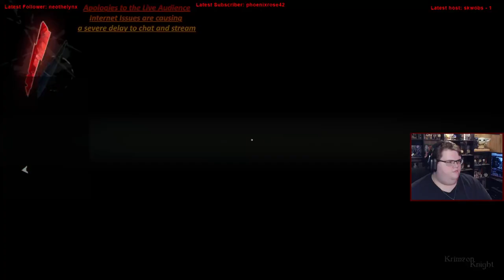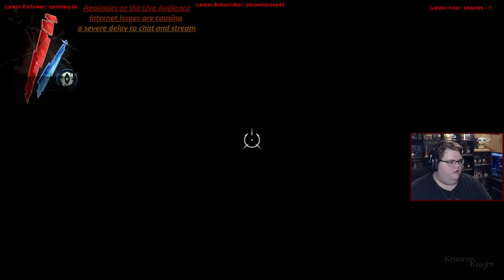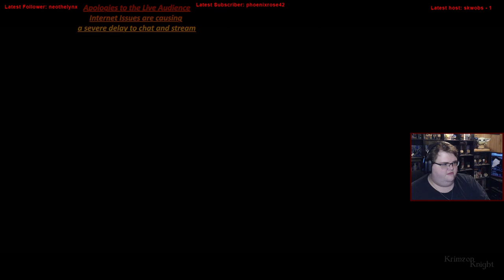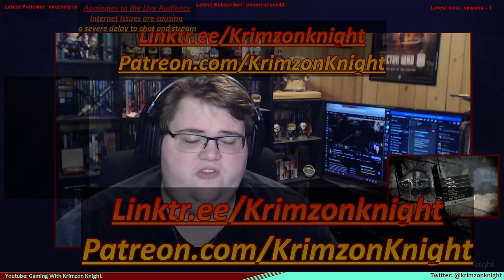Late to the Bandwagon | Dishonored: Episode 7 – I feel gross.